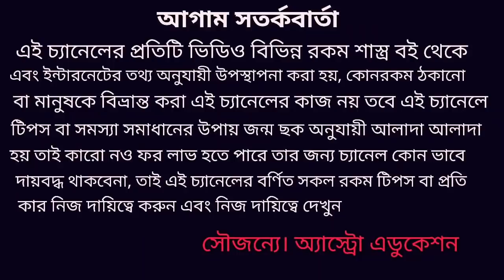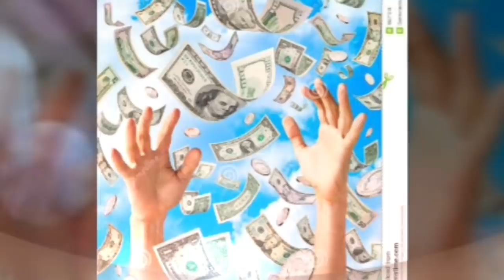এই চারটি রাশির জীবনে অর্থ বৃষ্টি ঘটতে চলেছে!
কিছু ক্রয় অবস্থানের জন্য এই চারটি রাশির জীবনে অর্থ বৃষ্টি ঘটতে চলেছে সৌভাগ্যবান এই চারটি রাশি কোনটি এই নিয়ে এই ভিডিওতে বিস্তারিত আলোচনা করা হয়েছে ধন্যবাদ!